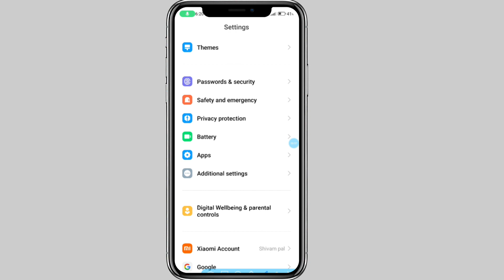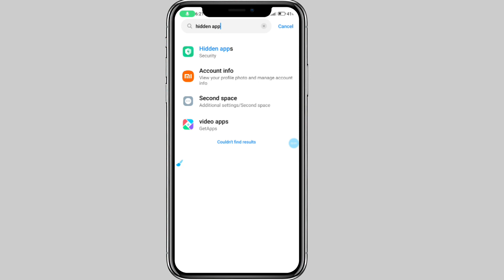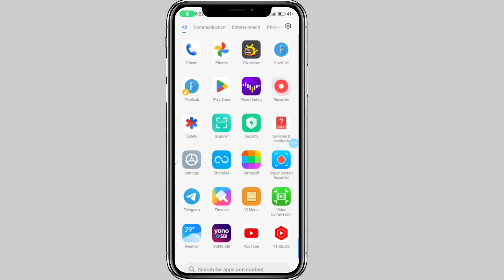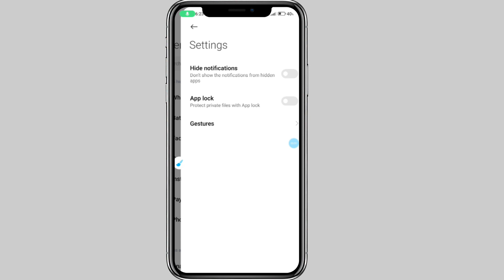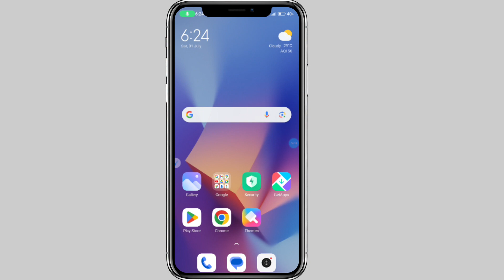app hide kaise kare mobile me / how to hide app in Android phone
app hide kaise karen
app hide in redmi
phone mein app hide kaise karen
mobile mein app Kaise chhupaye
how to hide apps from Android phone
how to hide Apps in Android phone
how to hide app in mobile
mobile mein app kaise chhupate hain
phone mein App chhupane ka Tarika
mobile mein app hai chhupane ka tarika kya hai
phone mein apps aane wala app
Instagram hide kaise karen
Facebook hide kaise karen
Instagram Facebook YouTube hide kaise karen